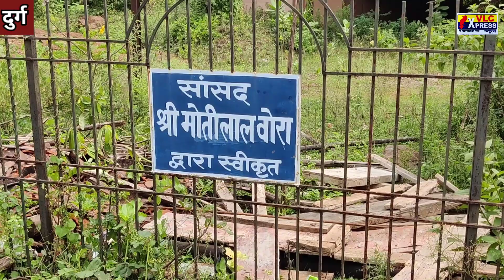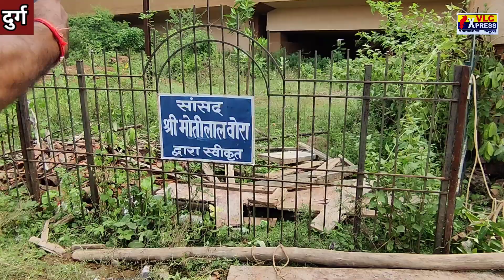VHP बजरंग दल लैंड जिहाद के विरोध मे है क्या है मामला पुरानी बस्ती कहा गई। VLC NEWS